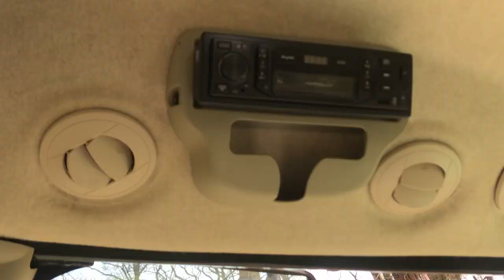John Deere 4049R les modifications faites et à venir ! 4052R 4066R